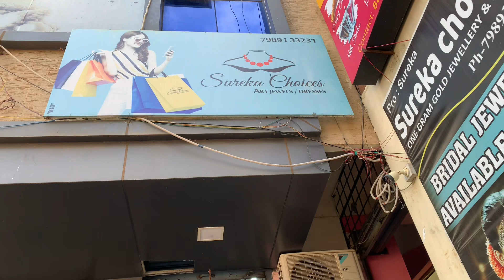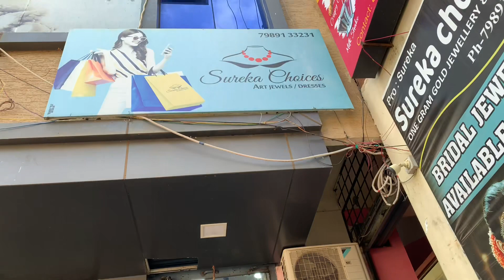One gram gold jewelry store in nellore | అస్సలు gold jewelryని మించిన imitation jewelry collection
80% of jewelry there in this store are given for Rental basis…

Jewelry store contact n adress 👇

Surekha choices
Magunta layout
Near under bridge
Nellore

 Jewelry shopping
One gram jewelry
Latest gold jewelry
Bridal jewelry
Best stores in nellore